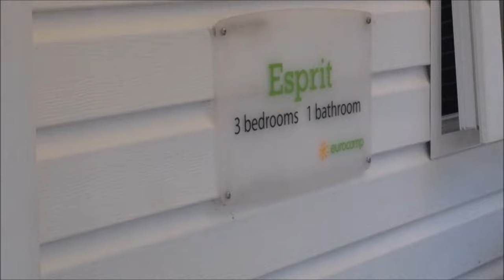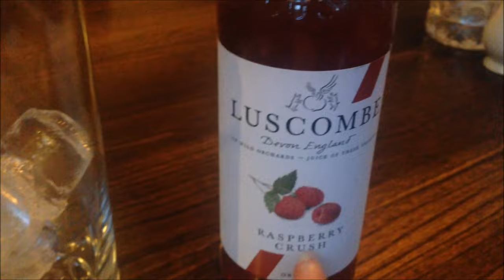ITALY- Leaving Italy and Another Hospital Trip | Eve Doherty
♡OPEN ME♡
What editing software do you use for your videos? –iMovie and Vont for my text 
What do you use to film on?- Canon 650d with kit lens